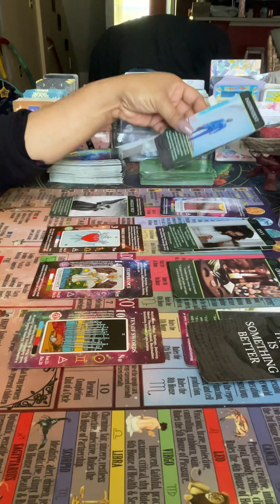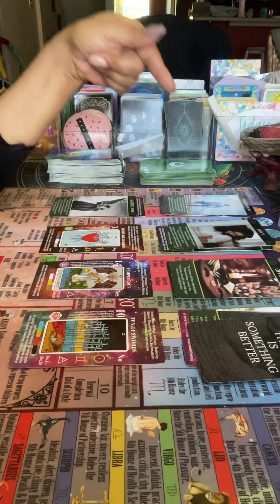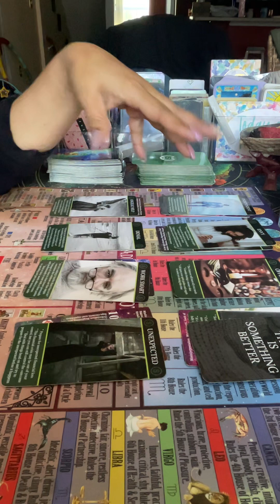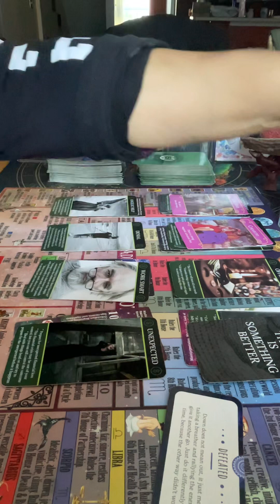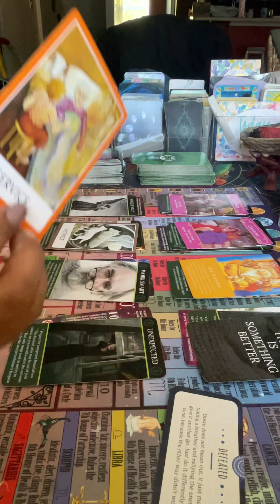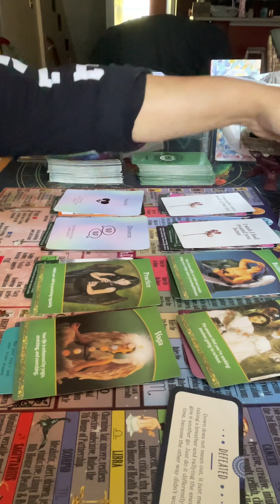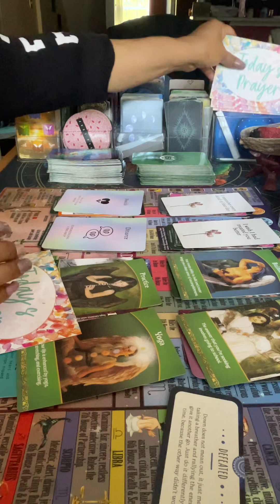Libra unexpected surprises possible pop up